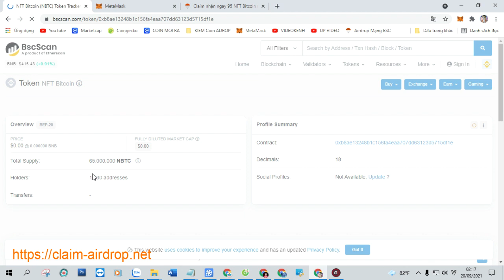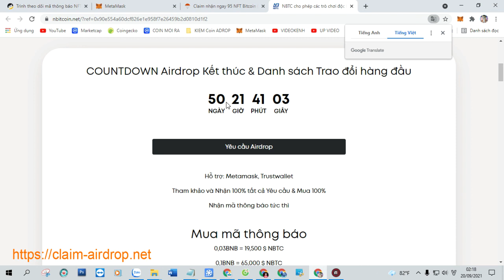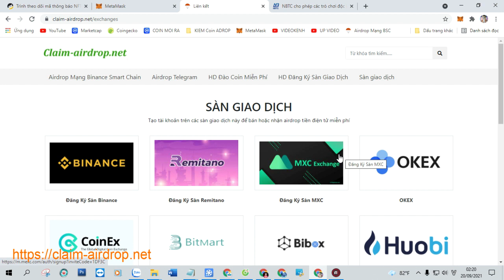Claim nhận ngay 95 NFT Bitcoin (NBTC) coppy link trong phần mô tả video claim hoặc Buy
+ Bước 1: Sao chép Contract :  0xb8ae13248b1c156fa4eaa707dd63123d5715df1e

+ Bước 2: Truy Cập Web Tại Đây Click ( Claim Airdrop ) Nhận Token